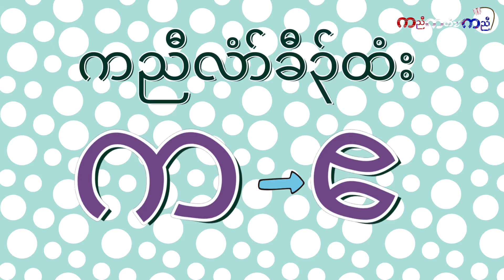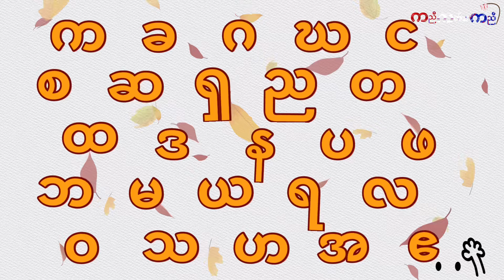ကညီလံာ်ခီၣ်ထံး ( ၂) — Karen Alphabet Song (2)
Please do not download and re-upload me on another platforms, my owner worked really hard to create me. Thank you for your support.
ဝံသးစူၤတဘၣ်downloadယၤဒီးတီၣ်ထီၣ်ယၤဆူတၢ်လီၢ်အဂုၤအဂၤတဂ့ၤ. တၢ်ဘျုးလၢနတၢ်ဆီၣ်ထွဲမၤစၢၤလီၤ.